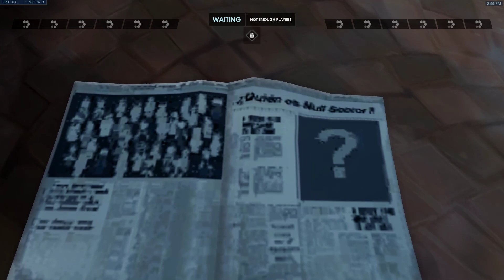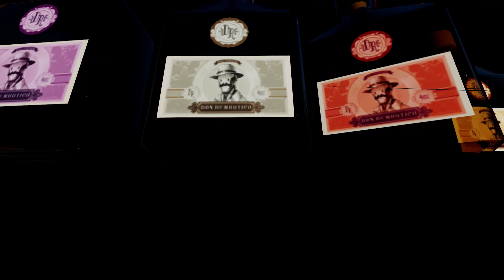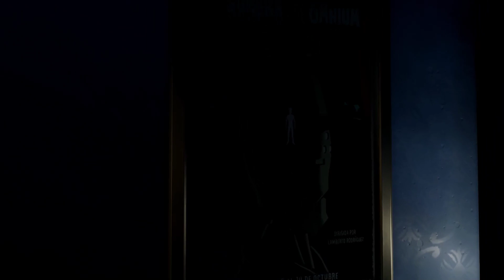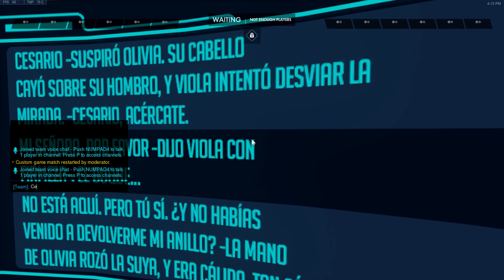Overwatch PTR 1.35.1 Havana PvP Map (Solo Exploration)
In this video, as spectator, I explore every corner of the map, and provide spanish-to-english translation of posters and signs.